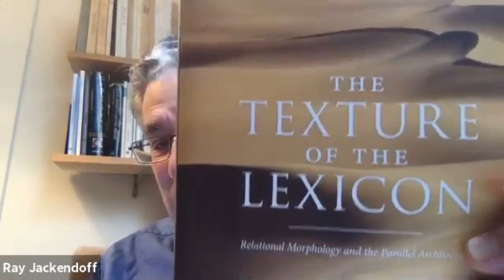Ray Jackendoff para RELIF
Como parte del I Encuentro RELIF entrevistamos a distintes investigadores internacionales para conocer sus principales ideas acerca de nuestra disciplina. Algunas de las preguntas que les hicimos fueron ‘¿cuáles son para vos los grandes hitos de la Lingüística en los últimos 20 años?' o ‘¿qué consejo le darías a alguien que se está iniciando en la investigación?'. Mirá el video y conocé sus respuestas sobre estos temas y mucho más.

Ray Jackendoff es un destacado lingüista y filósofo. Ha escrito ampliamente sobre sintaxis, semántica, arquitectura y evolución del lenguaje, cognición musical y la conciencia. Ha sido presidente de la Sociedad Lingüística de América y de la Sociedad de Filosofía y
en el MIT y codirector emérito del Centro de Estudios Cognitivos de la Universidad de Tufts. Algunas de sus publicaciones más importantes son Lenguajes de la  Mente: Ensayos sobre la representación mental; Fundamentos del lenguaje: Mente, significado, gramática y evolución; Simpler syntax con Peter Culicover; Significado y el lexicón; La arquitectura paralela 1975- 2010; y Guía del usuario para el pensamiento y el significado.